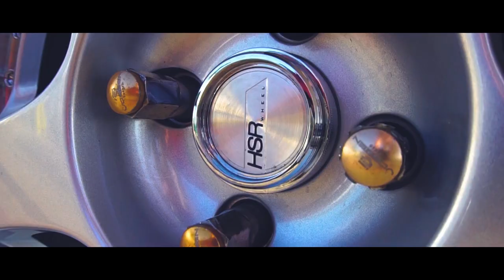Owner's Spotlight - Modifikasi Honda Brio Pakai Velg HSR Wheel - HSR BRISKET - MAKASSAR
TEAMHSR HUNTING CAR. teamhsr lagi cari unit mobil nih untuk shooting. Buat Haiser yang mau berbaik hati minjemin mobilnya untuk shooting, klik link whatsapp ini ya
.Terima Kasih Haiser.
Velg Yang ada di video ini